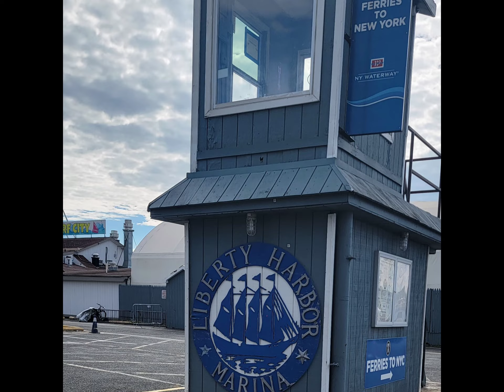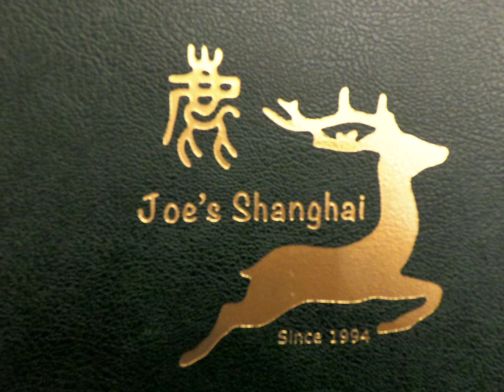Liberty Harbor RV Park, Jersey City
Well what a wourlwind of a trip to NY.  We slammed more into 3 days than anyone could and we didn't even scratch the surface of adventures to be had in this great city...  Im going to let the video speak for all the things we went and saw but it only covers a small bit of it.  We have over 80k steps in 3 days to prove it.  We stayed in a campground right in Jersey City and could see Lady Lib right from our site.  It was a quick ferry ride over to Manhattan.  I would highly recommend this place to park it and go see the sights!!  Now we head south for more history, Washington DC.